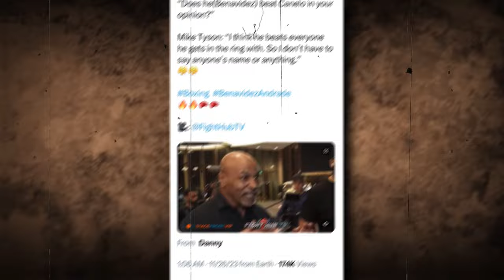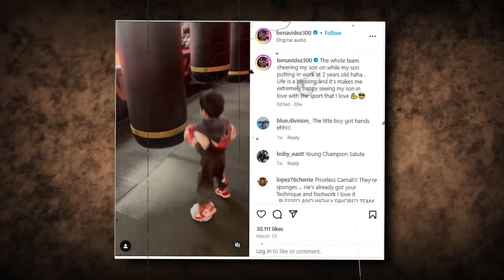Mike Tyson Furiously SMASHES Canelo Alvarez After He TROLLED Him LIVE